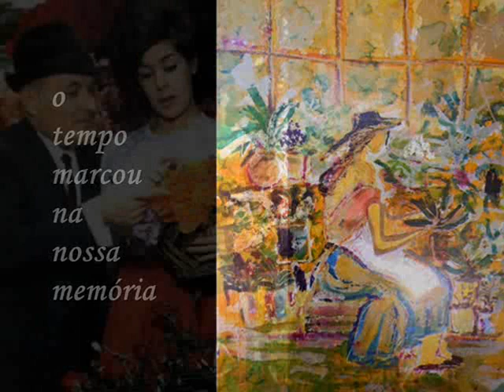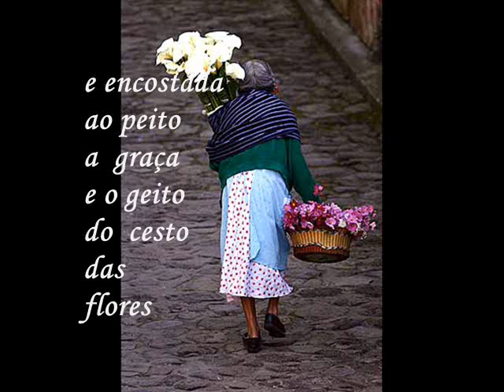Max /**Júlia Florista**/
Este é dedicado ao meu compadre, Fernando Moreira, que lá desde Pemba - Moçambique, vai recordando com saudade as Noites no Kalunga, onde ele era figura de proa ao pegar na viola e ao cantar este fado "Júlia Florista" - Tenho pena de não ter  dele registo gravado em boas condições, é que para mim, ninguém cantava a "Júlia" como ele! Só o Max e aqui está com um abraço para o Fernando e uma saudade grande para o Max. Américo